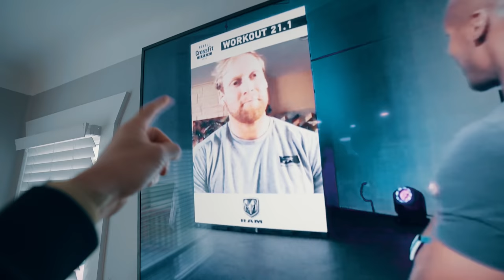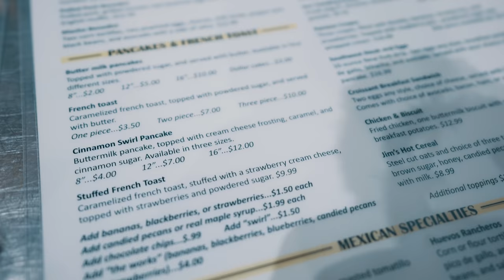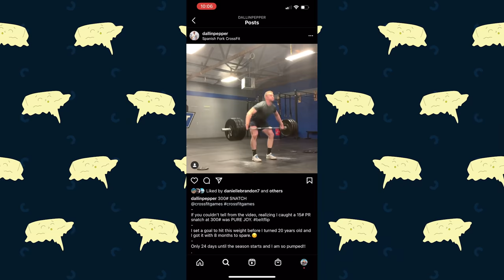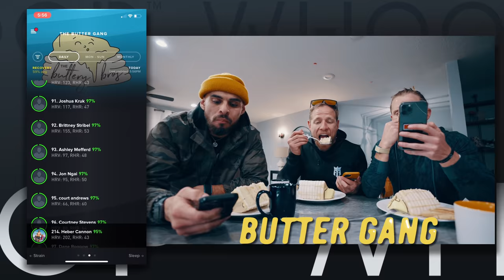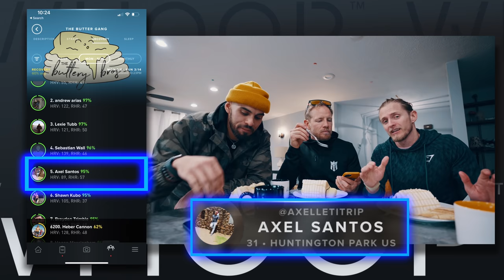21.1 with the 3X FITTEST TEEN Dallin Pepper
BUTTERYBROS Episode 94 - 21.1 with the 3X FITTEST TEEN Dallin Pepper Presented by Blenders Eyewear

GOWOD
Take the Free Mobility Test in the App

CAMERA GEAR
Sony A7SIII
Sony A7RIV
GoPro Hero 8 Black
GoPro Max

Splasher! - Dollar Needles